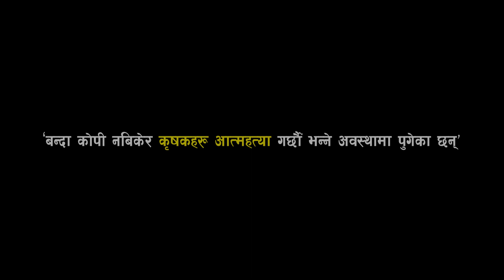‘किसानहरू बन्दाकोपी नबिकेर आ*त्म*हत्या गर्ने अवस्थामा’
तरकारी नबिकेर किसानहरू डिप्रेसनमा गएका छन्। रोएको, कराएको भिडियोहरू टिकटकमा छ्यापछ्याप्ती छन्। आत्महत्या गर्न खोज्दैछन्। सरकार किसानप्रति उत्तरदायी नबन्दा नै यस्तो अवस्था आएको हो। यो सानोतिनो कुरा होइन।

अतिथिः अर्जुन माबुहाङ
अन्तर्वार्ताः सन्त गाहा मगर
क्यामराः गोपेन राई र सुमन नेपाली
सम्पदानः तुषार तण्डुकार
अडियोः सोमित अधिकारी